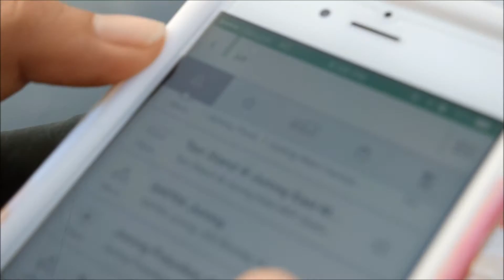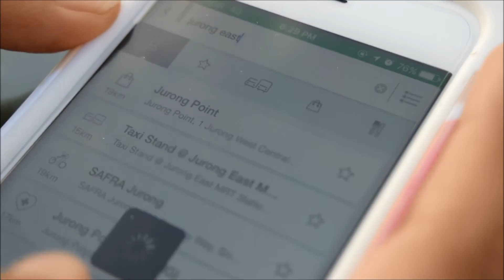Picnic @ Marina Barrage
Found some random footages in my camera so thought I'll fix up a quick video to remind my friends and I of our... wild young days. Lets just say, we're the nice kids in town  :')